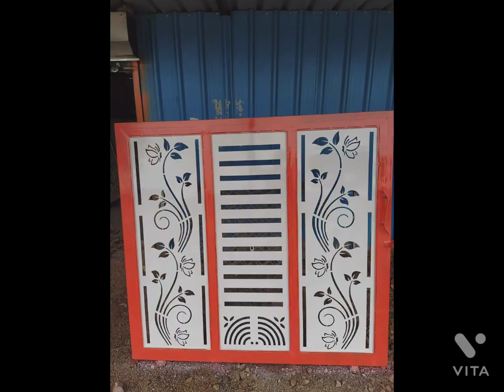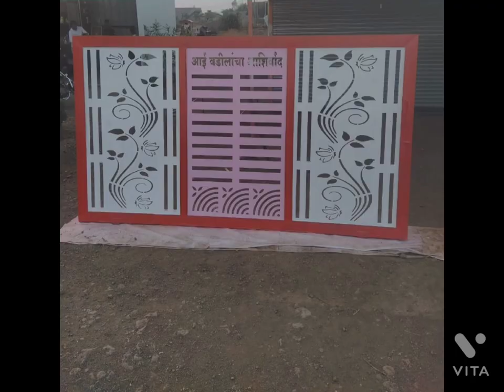लेझर कटिंग वेडिंग वॉल कंपाऊंड गेट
लोखंडी ms 2 mm प्लेट लेजर कटिंग फेब्रिकेशन वर्क